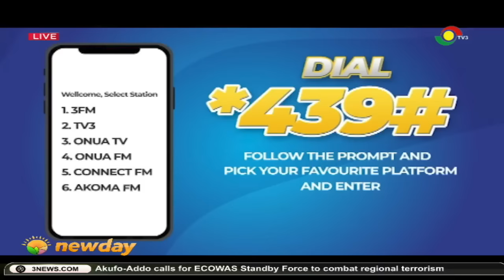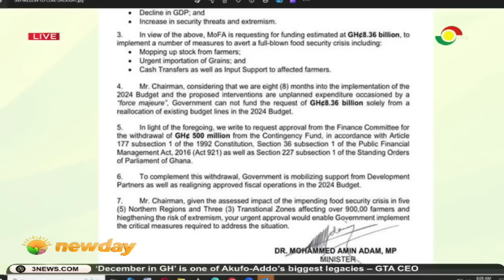Big Issue: Addressing the impending food crisis in Ghana || 29-8-24